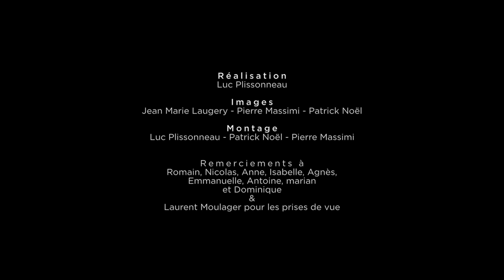Oblivion - Sophie Bourgeois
Extrait de l'album "This is New" de Sophie Bourgeois
Compositeur: Astor Piazzolla
Paroles: David Mac Neil
Piano: William Lecomte
Contrebasse: Nolwenn Leizour
Batterie: Samuel Lecomte
Réalisation: Luc Plissonneau